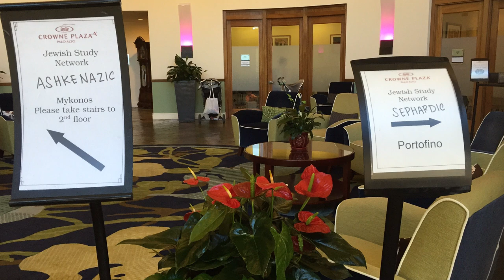Le nouveau rêve américain. Du Maghreb à la Californie.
Entretien avec Marie-Pierre Ulloa, Enseignante-chercheuse à l'Université Stanford, à l'occasion de la parution de son ouvrage "Le nouveau rêve américain. Du Maghreb à la Californie" (CNRS Editions, 2019).